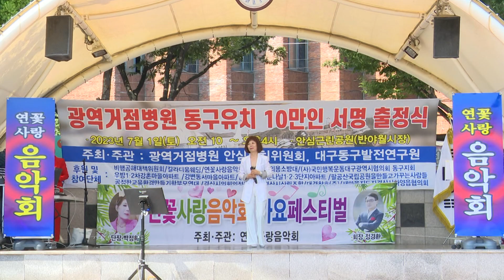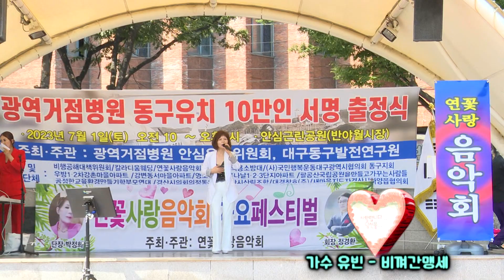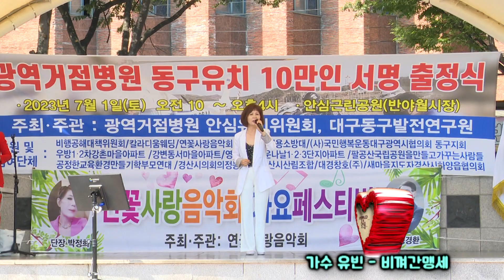가수 유빈 비껴간맹세(원곡 박우철) - 연꽃예술대향연 안심근린공원